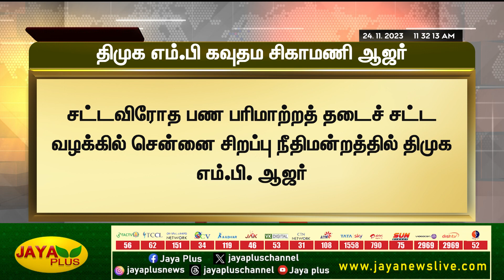திமுக எம்.பி கௌதம சிகாமணி ஆஜர் | DMK | MP Gowthama Sigamani | Jaya Plus